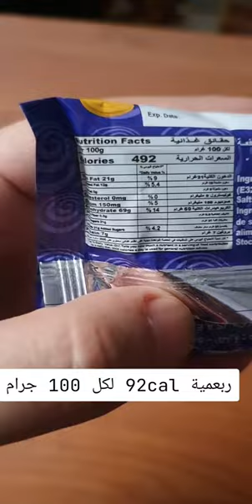سعرات الحرارية فى بسكويت نواعم